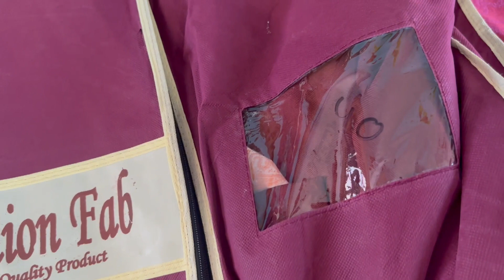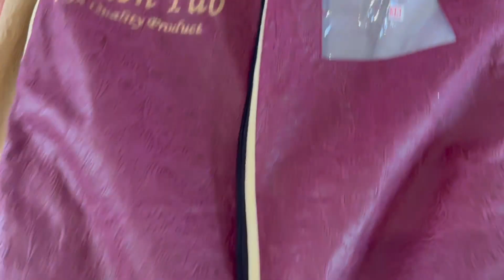My Wedding Shopping From Delhi Haryana & Himachal Pradesh | Bhupi & Anu | Indian Wedding Shopping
Hiii... Guys
                     Today You Will See in This Video About  My Wedding shopping from india . I hope you will like this video.

उम्मीद है ये विडियो आपको पसंद आएगी, तो Like के साथ-साथ Share भी करें ताकि जो लोग विदेश नही जा सकते उन्हे अपने घर बैठे विदेश देखने का मौका मिल सके | SUBSCRIBE के बटन पर भी क्लिक कर दें ताकि आपको इसी तरह कि वीडियोज़ हिंदी में मिलती रहें :-)